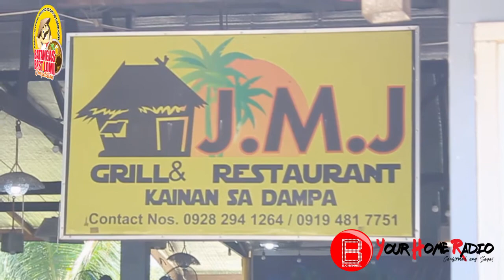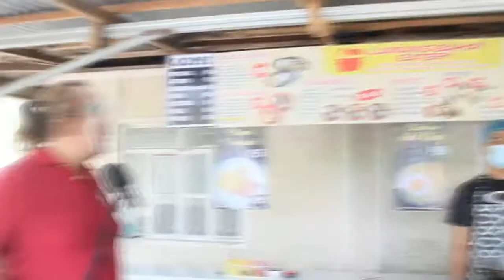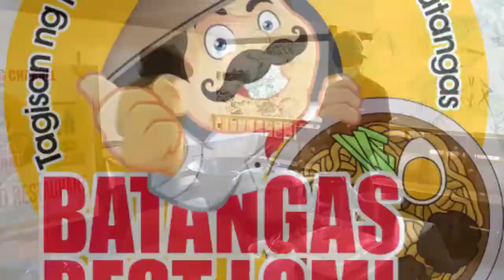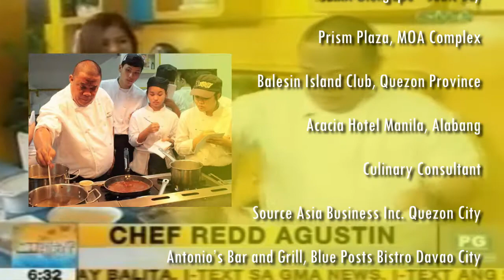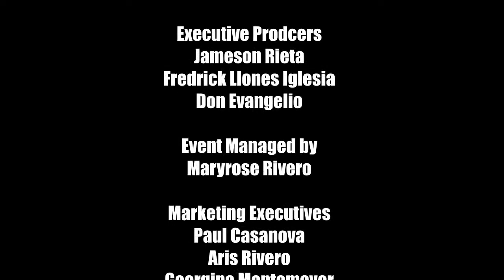S2 EP 14 JMJ GRILL AND RESTAURANT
Batangas Best Lomi Competition featuring JMJ GRILL AND RESTAURANT